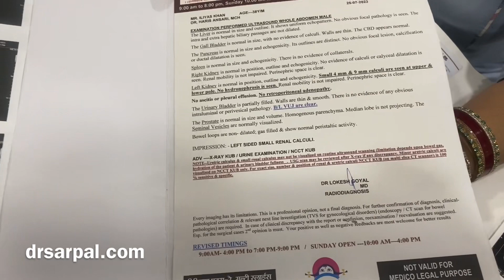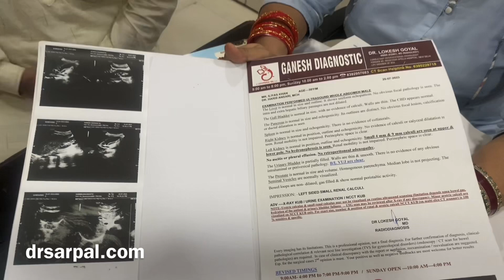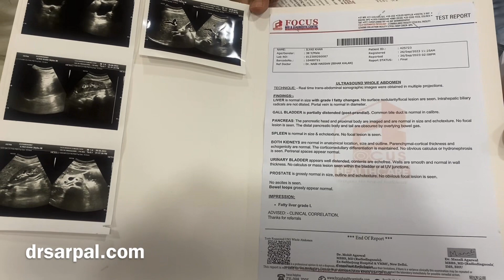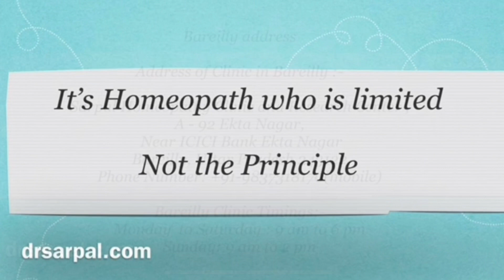9 mm & 4 mm Kidney Stone dissolved/out in 2 months by Homeopathy